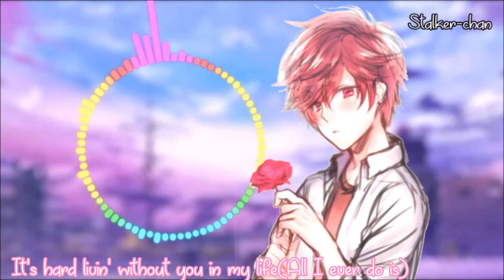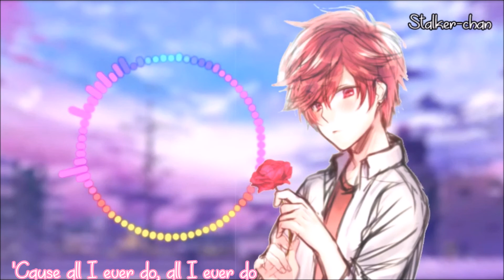All i ever do (is say goodbye) - Nightcore